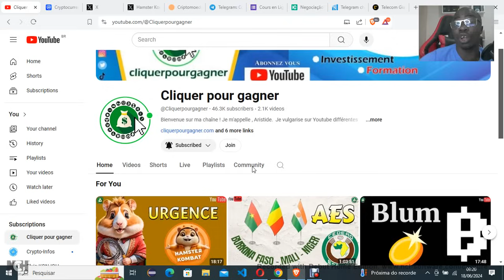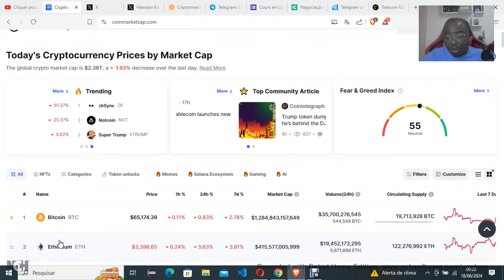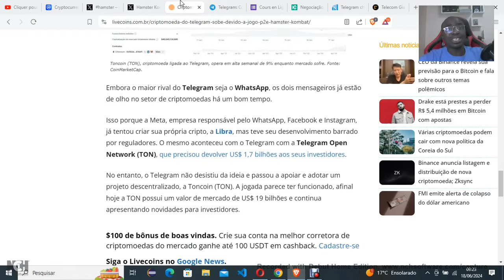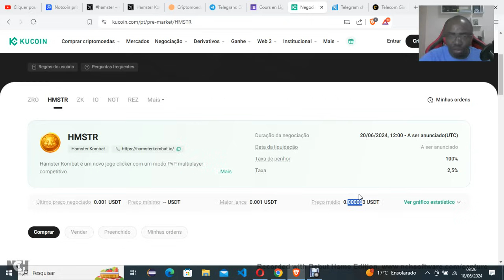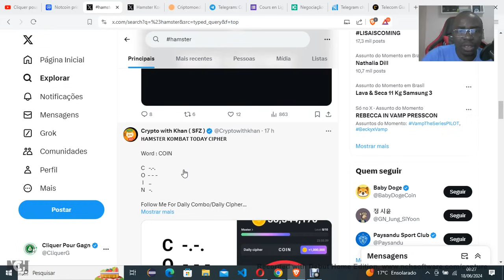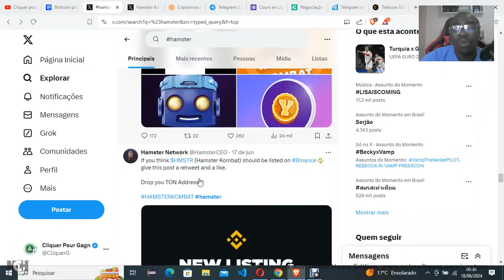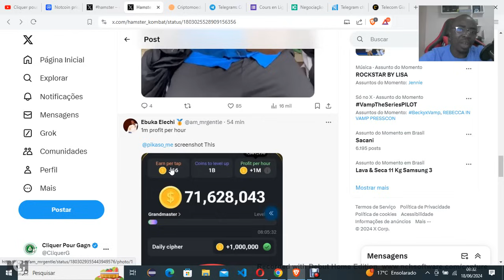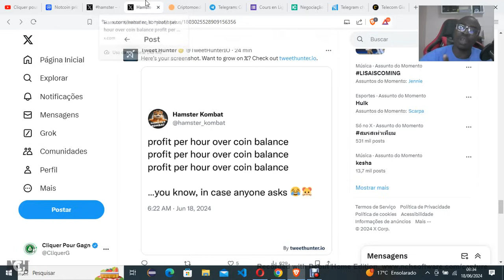Hamster Kombat 0,01 $ ? Analyse Crypto Telegram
0xC747B07192e0CBE6759414af9c108828e47a4431
👉 Pour vos dons USDT TRC20
TEfbEEwVb8tvczQC91dABsBTJrwkeS9PtL